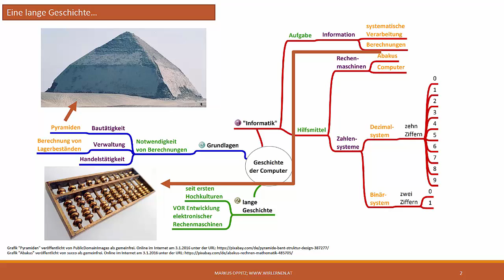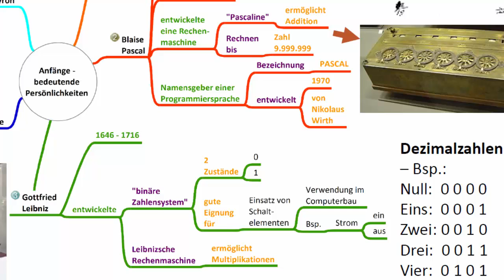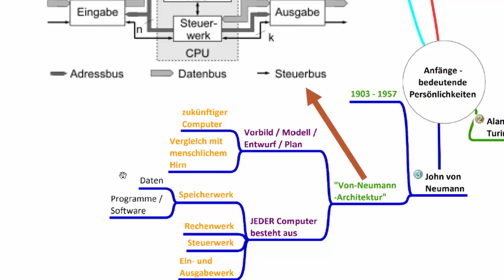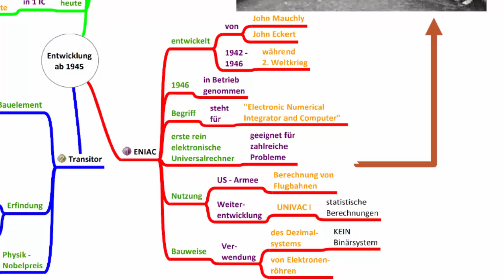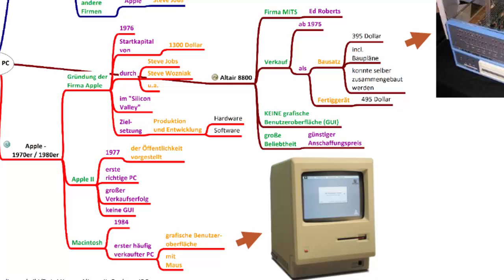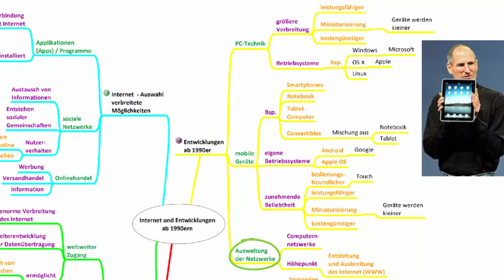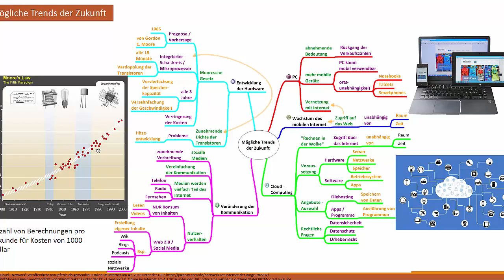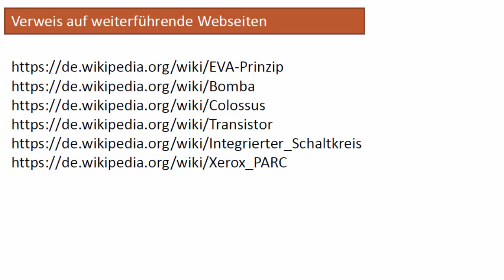Kurze Geschichte der langen Entwicklung hin zum Computer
Bevor wir die Computer wie wir sie heute kennen nutzen konnten waren zahlreiche Erfindungen, Entdeckungen und Überlegungen von genialen Denkerinnen und Denkern notwendig. Dieses Video gibt einen kurzen Einblick in diese lange Entwicklung. Weiter Infos zu diesem oder anderen Themen finden sich oder